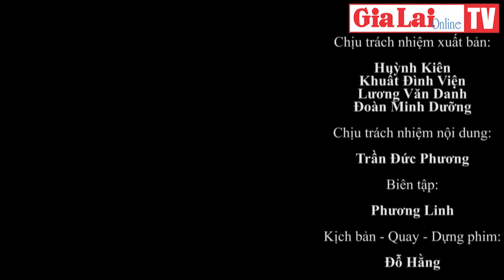Gia Lai 24h: Thêm 3 di tích, cụm di tích được xếp hạng di tích lịch sử cấp tỉnh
Ủy ban nhân dân tỉnh Gia Lai vừa có các Quyết định số 566/QĐ-UBND, 567/QĐ-UBND, 568/QĐ-UBND xếp hạng di tích lịch sử cấp tỉnh lần lượt với quần thể di tích ấp Tây Sơn Nhì-Cửu An, Miếu An Tân và Đình Cửu Định (thị xã An Khê).